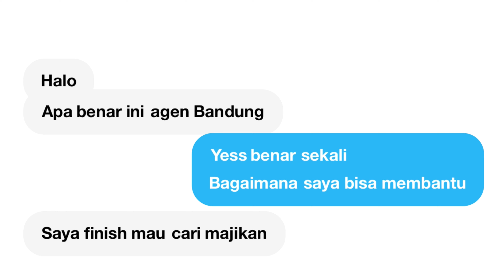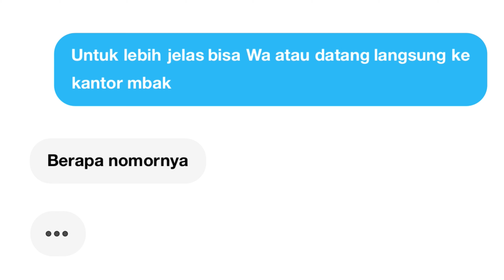TKW Hongkong dari Bangladesh di proses di Agen Bandung (wong ngganteng sakndunyo)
Saya wong ngganteng dunyo untuk video saya kali ini saya ngobrol bersama TKW asal bangladesh yg di proses di agen bandung bagaimana keseruannya mari kita simak lengkap dan mangan di skip terimakasih
Terimakasih
salam wong ngganteng sak ndunyo